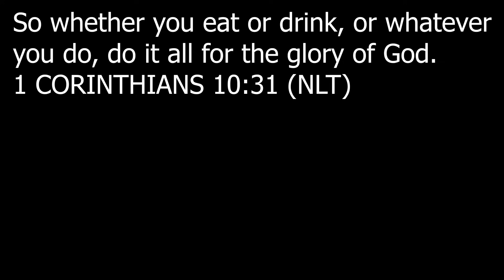These NEW ITEMS are WILD in BUCKSHOT ROULETTE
Buckshot Roulette added new items in the double or nothing mode! You can now get the game on steam